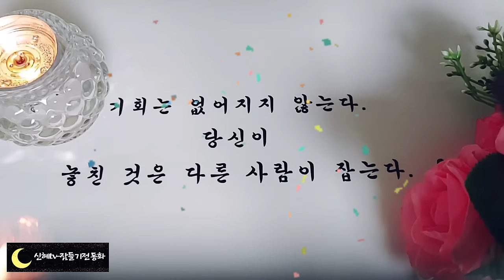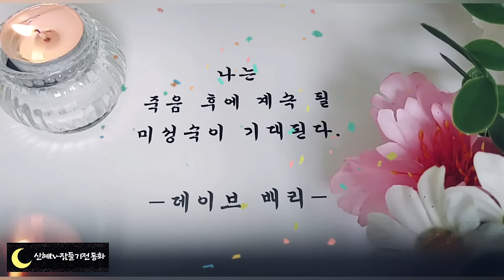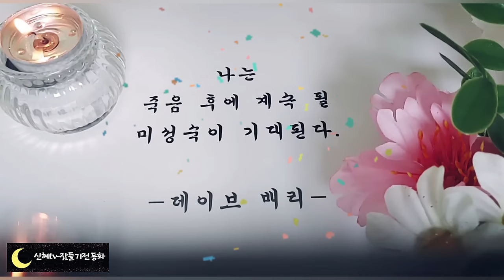🌜듣다보면 잠드는 옛날이야기🌛/하늘도 감동시킨 며느리/중간광고없음/잠자리동화/오디오북/수면동화/전래동화/동화/신혜tv/설화/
하늘을 감동시킨 며느리(0:00)
꿈을 산 동생(4:56)
과부대신 살게 된 아내(19:17)
조상이 남긴 편지(30:16)
용궁에 다녀온 소년(38:31)
착한왕비와 백설공주(48:56)
아버지의 금화상자(59:16)
칭찬이 만든 효자(1:06:17)
효자시험(1:09:29)
효자상을 탐낸 젊은이(1:12:19)
김수로 왕 이야기(1:16:41)
은혜갚은 장수(1:30:00)
귀신과 밀본법사(1:44:33)
거타지 설화((1:56:53)
극락에 간 엄장(2:08:39)
사랑의 무영탑(2:23:41)
경흥법사 이야기(2:36:08)
장자의 도 사상(2:53:03)
이야기 정리 및 의견(2:56:10)

거타지 설화 이야기는 심청전의 바탕이 된 이야기라고 하기도 합니다.
심청전과 거타지 설화의 공통점이 많기 때문인데요. 인당수에 스스로 몸을 던져
연꽃으로 변해 되살아나는 심청이와 용왕의 딸이 연꽃에서 사람으로 변하는 것과 비슷합니다.
 또한 옛날에 제사를 지낼 때 희생물로 인간을 신에게 바친다는 내용도 비슷하지요.
 사람을 신에게 바치면 마을이나 배의 선원들 전체가 안전해진다는 것이 옛날 설화에 자주 나옵니다.
이렇듯 비슷하면서도 달라서 옛날 이야기는 언제 들어도 재미있는 것 같습니다.
 오늘도 좋은 꿈 꾸시고 편안한 잠자리 내시길 바랍니다